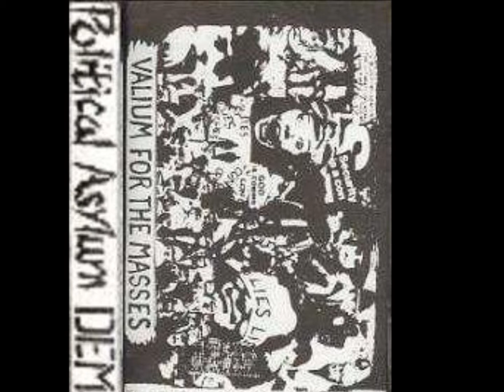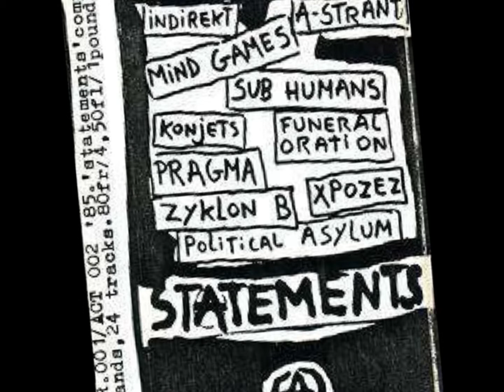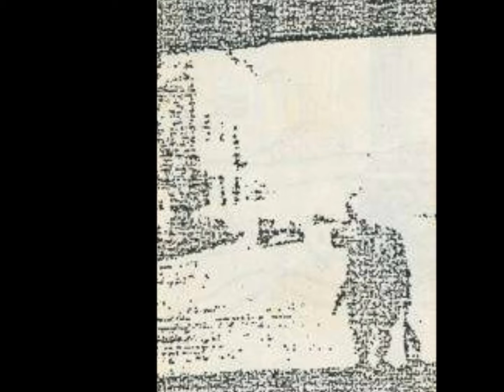Political Asylum- Cat's Eye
Political Asylum was a lesser-known underground Scottish anarcho-punk band formed in the early 1980's.
This song, Cat's Eyes was released on many mixtapes and records distributed among the earliest members of the scene.
Cat's Eyes was released in the order shown on the video; the album art is arranged chronologically.

1st Release- Valium for the Masses Demo tape- 1983
2nd- V/A- Persons Unknown Compilation   tape- 1983
3rd- V/A- 24 Love Songs/Smurfpunk tape- 1985
4th- V/A- STATEMENTS tape- 1985
5th- Punk Lives! Let's Slam Compilation LP- 1986
6th- V/A- A Concrete Sense tape- 1987